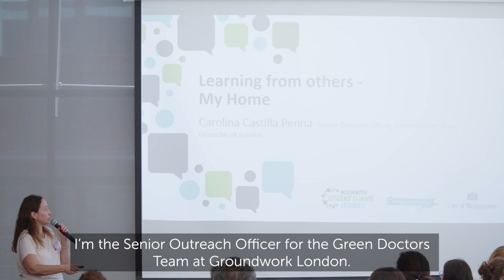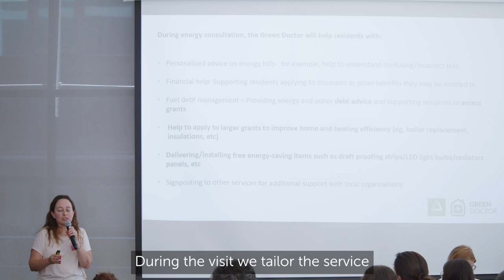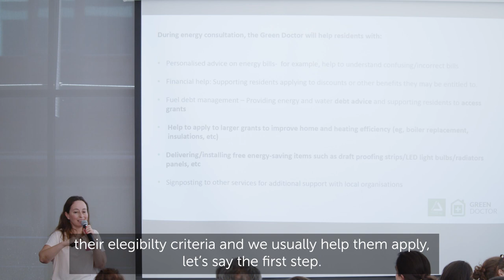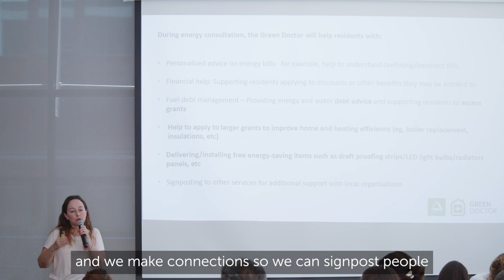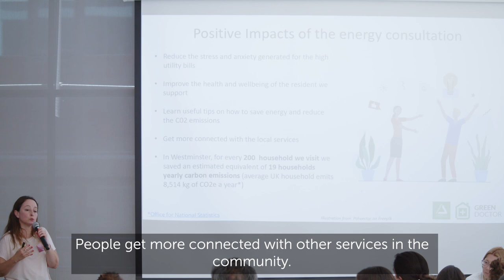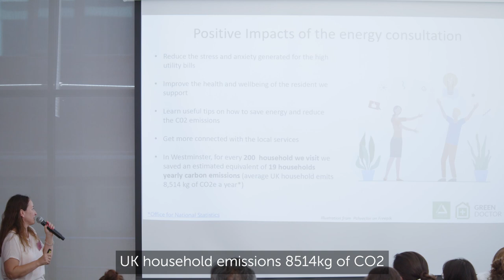Citizens' Climate Assembly, day 2 - My Home, Green Doctors, Carolina Castilla Penna